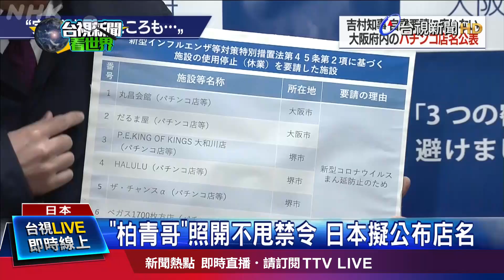驚！東京連11天確診破百 「柏青哥」不關 公布店名【發燒話題】-20200424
(00:00)東京連11天確診破百 驚！「柏青哥」照開惹議
(02:07)惹議！巴基斯坦未關清真寺 穆斯林未戴罩
(03:59)全球「停機」抗疫 印度北部空氣20年來最佳
(05:52)疫情肆虐悶壞了！網友搞創意拍片「玩出國」
(07:33)宅經濟夯！網紅「直播帶貨」日創500萬業績